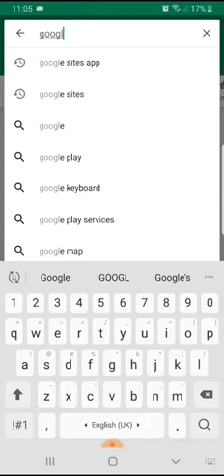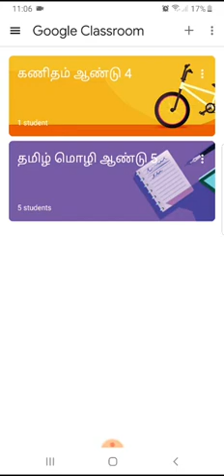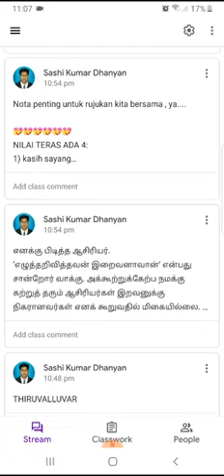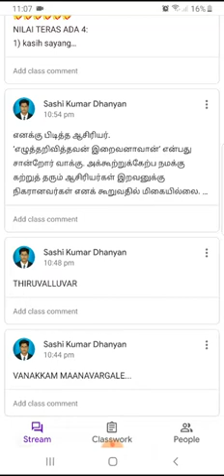Google Classroom installation in your smartphone (Tamil)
How to install Google Classroom in you smartphone...